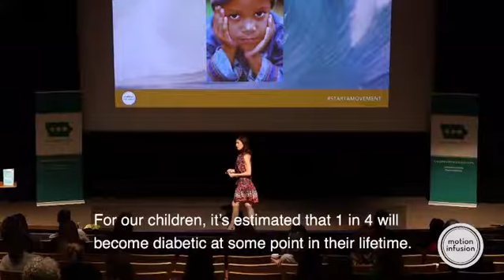Clip from Iowa Healthiest State Initiative Conference | Healthy Living | Workplace Wellness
Thanks to Ant Farm Media for the great video!